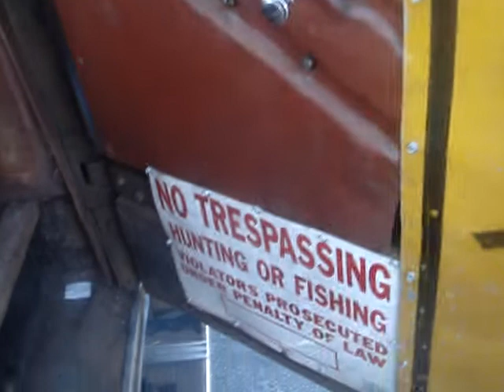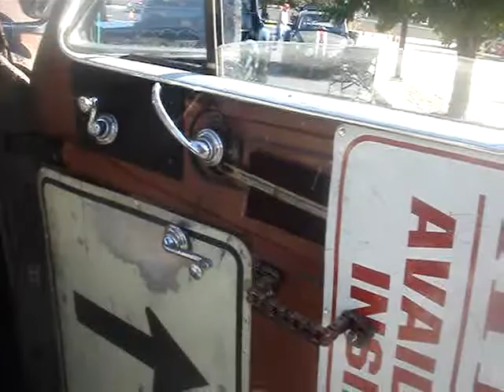1942 CADILLAC HEARSE - QUITE THE UNDERTAKING AS A RESTOMOD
This one of a kind 1942 Cadillac Hearse Rust Rod has a 454 cubic inch, auto transmission, P/S, P/B has dual exhaust, and beautiful patina on a 1978 Chevy 8 lug pickup frame. While the body is intact, the interior shows many restomod features especially with a skeleton in a wooden coffin. There were only 425 commercial chassis built during the shortened manufacturing year for the war curtailed production of this Series 75 Cadillac. And these commercial chassis were divided between an ambulance and hearse duty. Enjoy the creativity it took to survive this as a restomod.